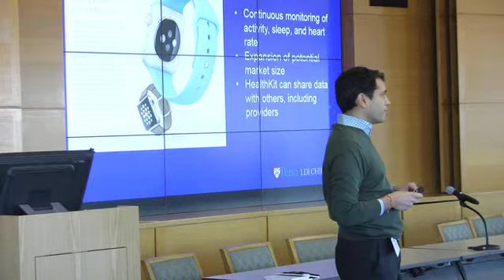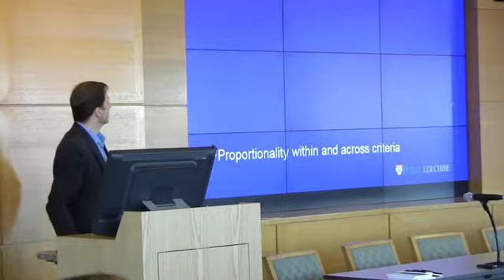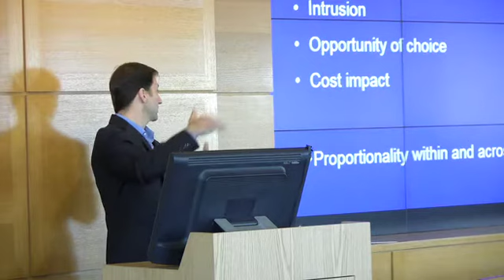Ethical Framework for Automated Hovering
At the 2014 Behavioral Economics and Health Symposium - Director of the University of Pennsylvania's Center for Health Care Innovation Shivan Mehta, MD, MBA, and Penn Medical School's Harald Schmidt, PhD, present, "An Ethical Framework for Ensuring That Automated Hovering Serves Individuals, Payers of Health Care, and the Public Good."